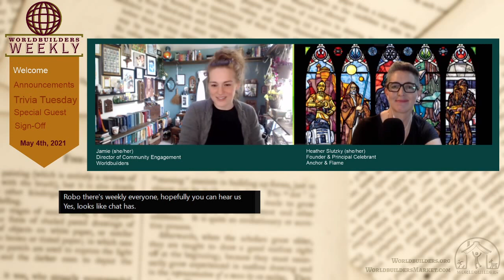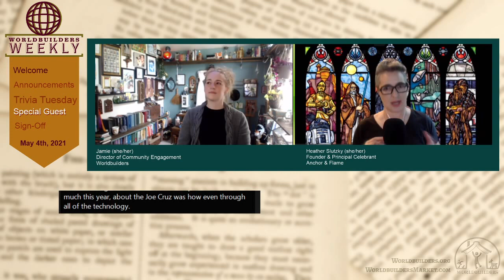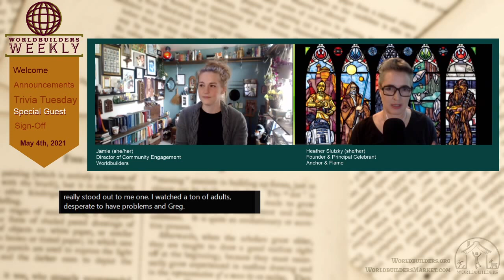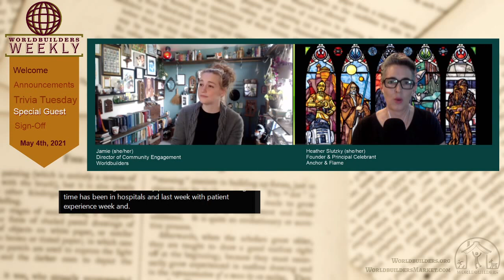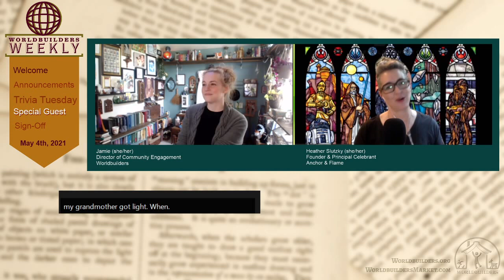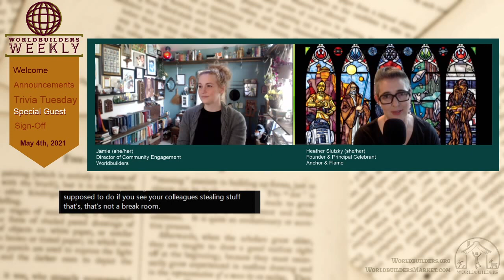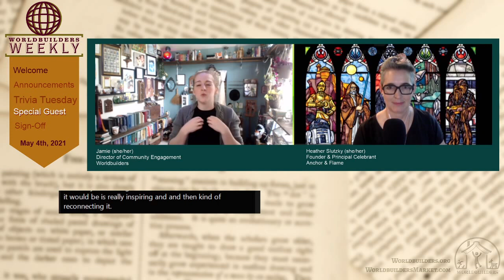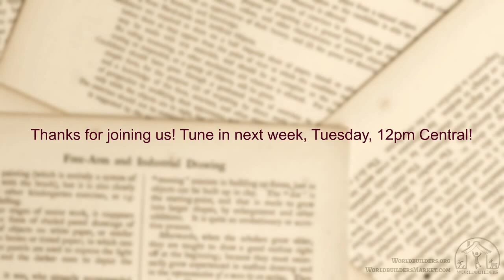Worldbuilders Weekly 70, May 4, 2021 Meaningful Celebrations with Heather from Anchor & Flame